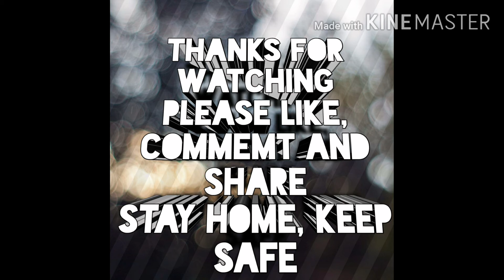എന്നെ അത്ഭുതപ്പെടുത്തിയ ഒരു കാഴ്ച /Ummachi's Kitchen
കാലത്തെ അടുക്കള ജനലിൽ കണ്ട ഒരു കാഴ്ച... തീർച്ചയായും കാണണേ

My link